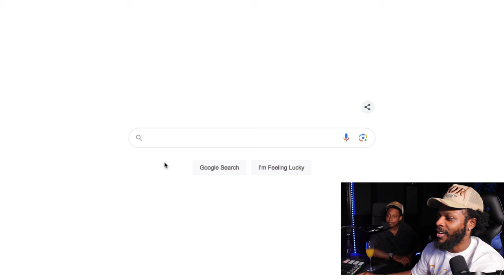Pastor Defends Cheating…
A Pastor comes off as a P * M P when speaking to his woman. However, he references the Bible when claiming that men deserve multiple wives and she has to abide by the rules. Boots & Melz Speak on it. We hope you enjoy ❤️‍🔥

Purchase KOR Merch Using CODE: FULLYLOADED

4k Video